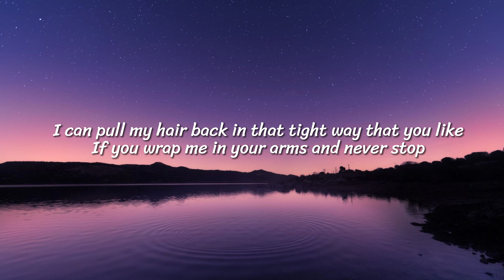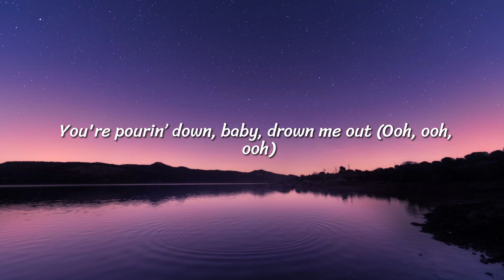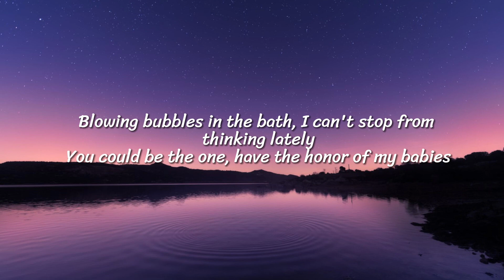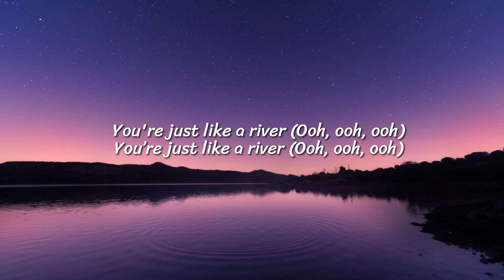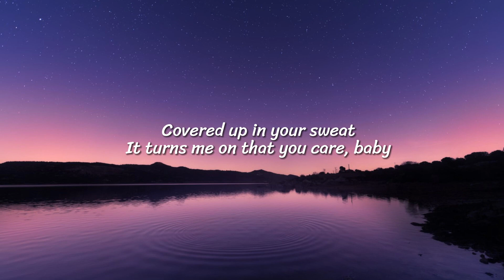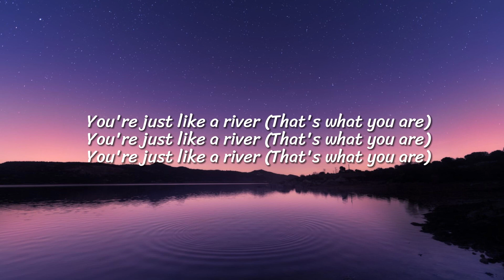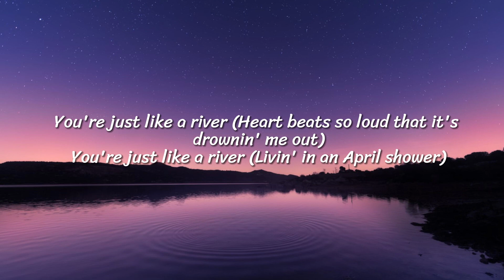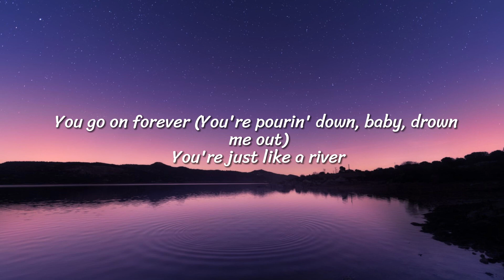Miley Cyrus - River (Lyrics)